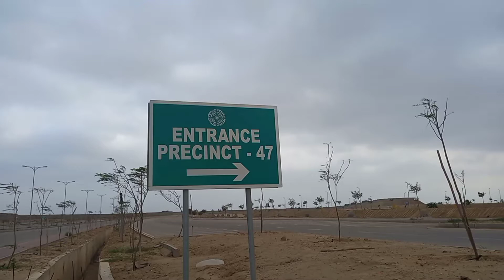BAHRIA PARADISE IN BAHRIA TOWN KARACHI | PLOTS FOR SALE IN BAHRIA TOWN KARACHI | VILLAS CONSTRUCTION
Property Online BTK is a trusted name for a real estate agency. We specialize in the various projects of Bahria Town Karachi. We have a number of residential plots in the all the Precincts of Bahria Town Karachi. Apart from residential plots, we also deal in the readymade luxury villas in Bahria Sports city and Bahria Paradise. We are also offering apartments in Bahria Heights and Central Park Apartments for you at competitive prices. Apart from residential opportunities, we also work in the field of providing commercial plots. Therefore, either you need a residential plot, a readymade villa, an apartment or a commercial plot, Property Online BTK has it all for you.